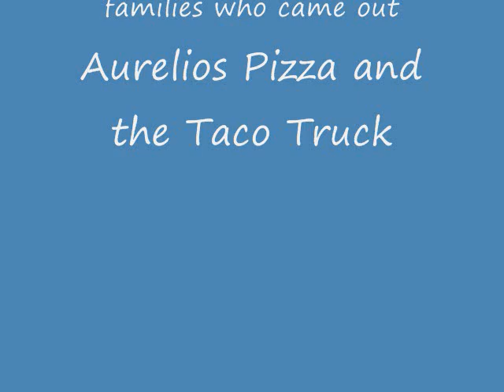Homewood Home Depot Fire Safety 2013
Homewood Home Depot 2013 Fire Safety Event.